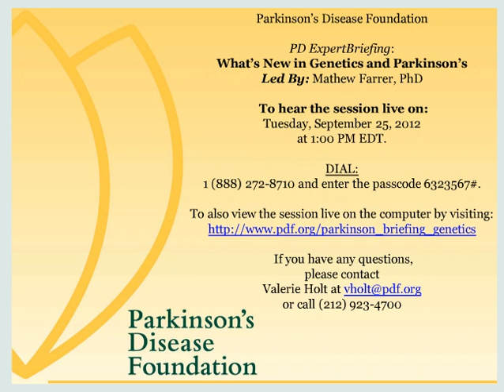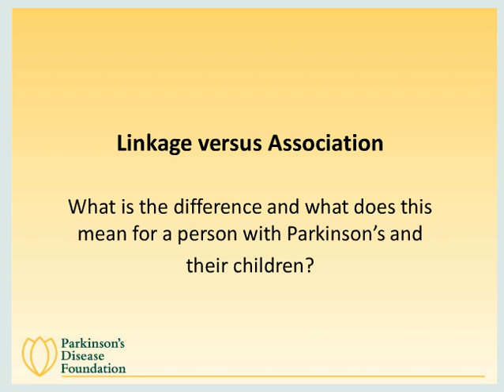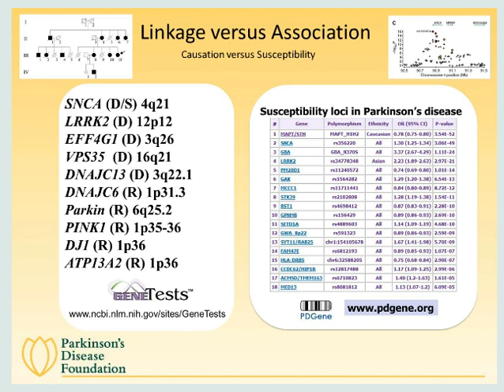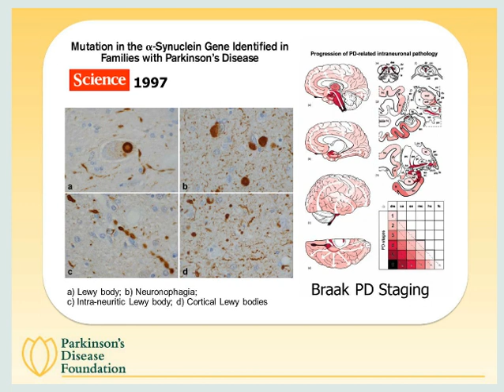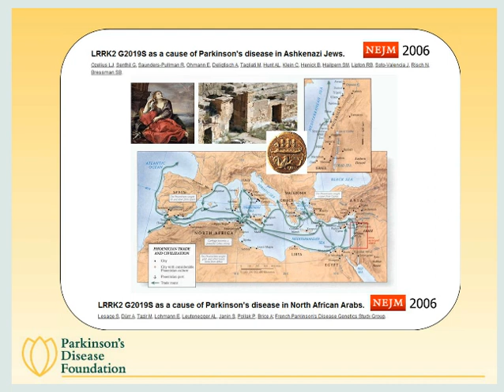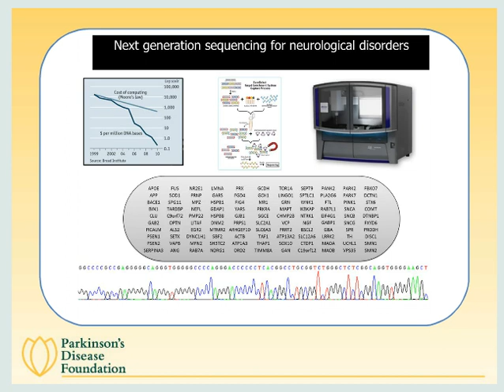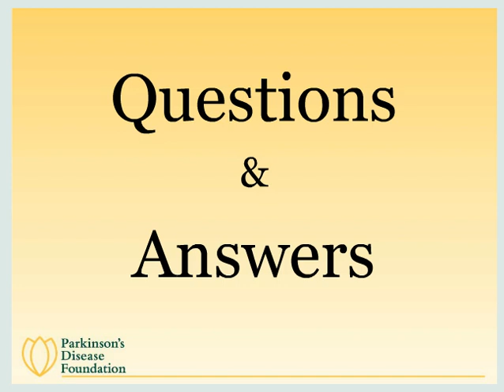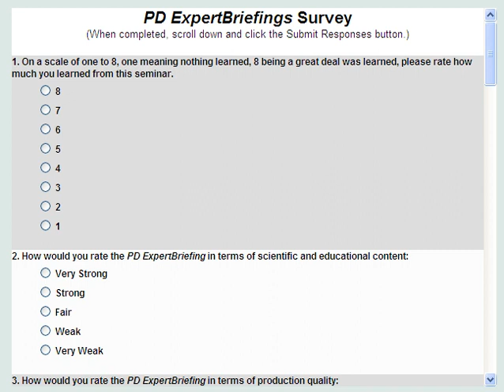What’s New in Genetics and Parkinson’s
Learn more about PD GENEration: Mapping the Future of Parkinson’s Disease, a national initiative offering genetic testing for clinically relevant Parkinson's-related genes and genetic counseling at no cost for people with Parkinson’s disease

Please note that this video was recorded in 2012. For the latest in Genetics and Parkinson's disease,

Objectives
1) Discuss the latest findings in genetic research for Parkinson's disease
2) Understand what genetics research tells us about risk for developing Parkinson's disease
3) Understand how the study of genetics could impact the development of new treatments

Presenter: Mathew Farrer, PhD